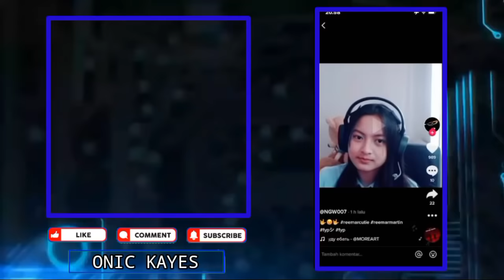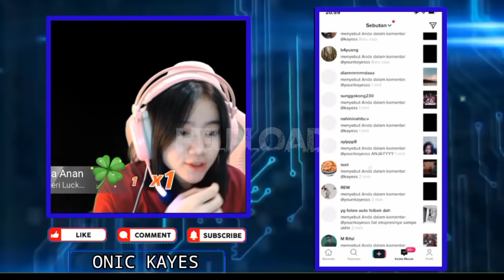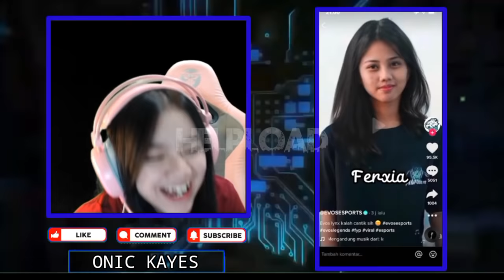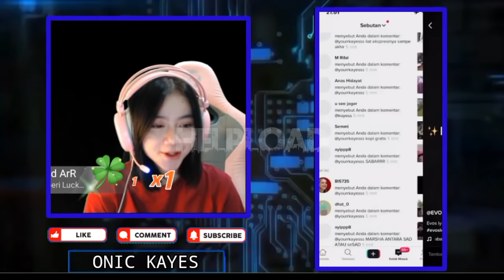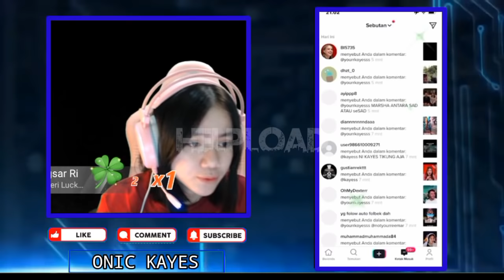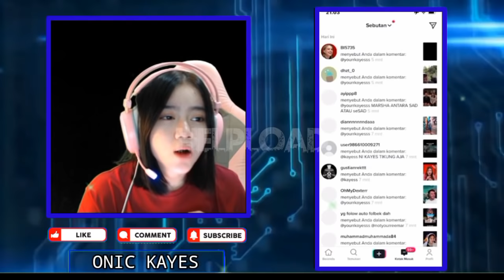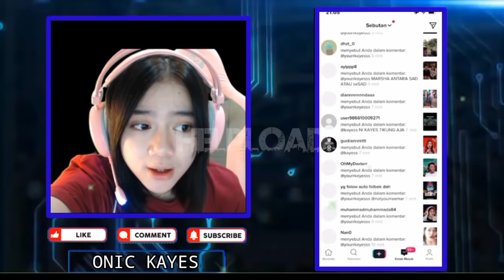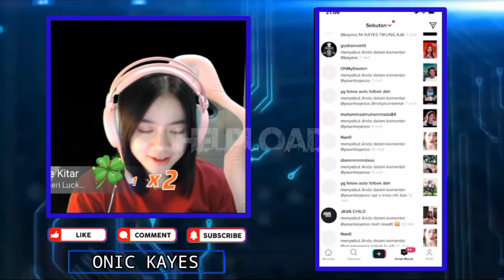KAYES Tikung GEBI !!! KAYES Langsung Klarifikasi | KAYES Ngakak Liat Player EVOS LEGENDS Jadi Wanita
KAYES Tikung GEBI !!! KAYES Langsung Klarifikasi Isu Nikung GEBI | KAYES Ngakak Liat Player EVOS LEGENDS Jadi Wanita

•Thanks•